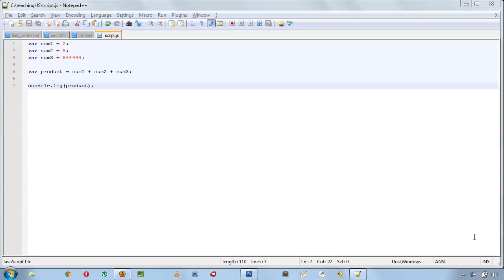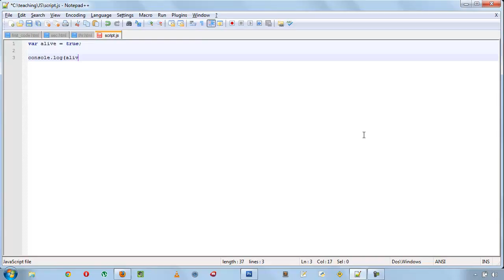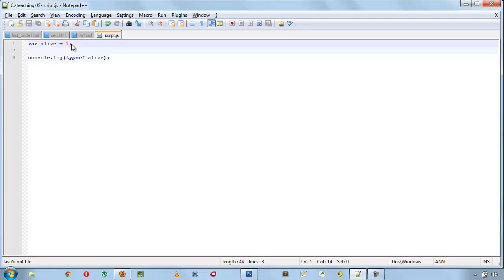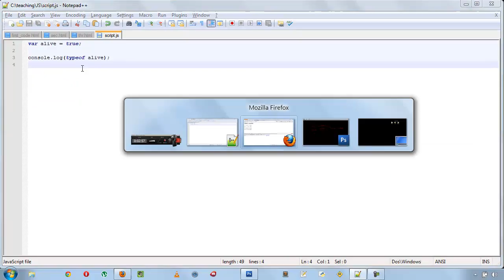14 JS Boolean - Tamil Tutorial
இந்த வீடியோ-வில் javascript-இன் booleans பற்றி பார்க்க போகிறோம்.